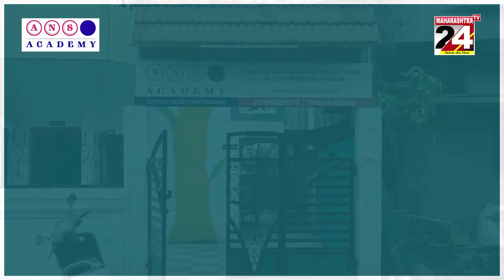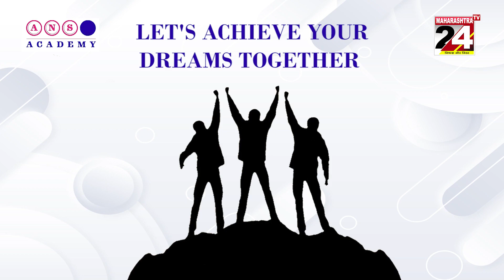नागपुर :- चोरी करने वाले समधी-समधन गिरफ्तार, सराफा की दूकान से उड़ाई कान की बाली || 16 JUNE 2023